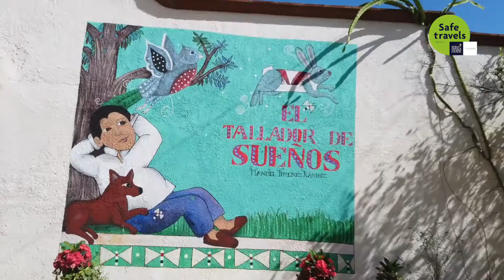Protocolos de seguridad - Posadas - Oaxaca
Oaxaca, ese mágico lugar que tiene tanto que ofrecer para que tus grupos tengan la mejor experiencia. Alberga al hermoso Grand Fiesta Americana Oaxaca un hotel verdaderamente hermoso y súper bien ubicado en donde continuamos nuestro recorrido de ViajaConConfianza. Agradecemos a Grupo Posadas, Aeromexico, Sololoy Network y a Chirimia eEventos por enseñarnos de una increíble manera la magia de Oaxaca.